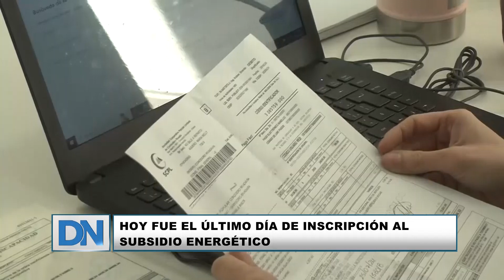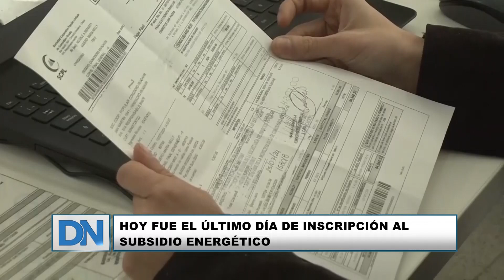HOY FUE EL ÚLTIMO DÍA DE INSCRIPCIÓN AL SUBSIDIO ENERGÉTICO